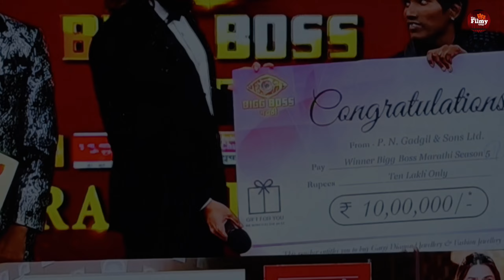सुरज चव्हाण ने दिली आनंदाची बातमी | suraj Chavan Big Boss Marathi 5